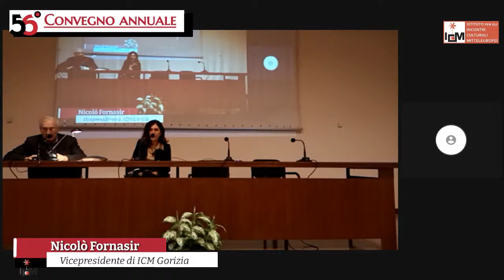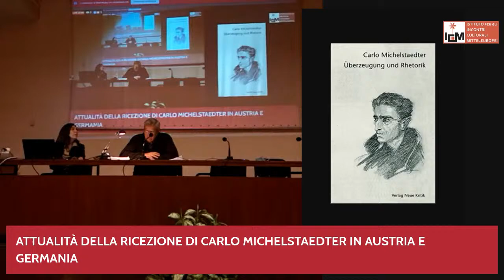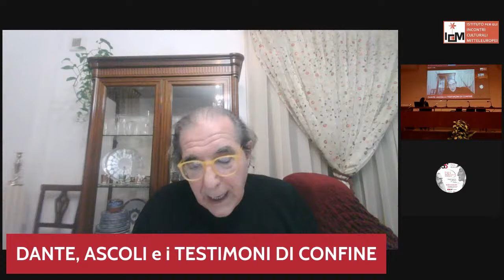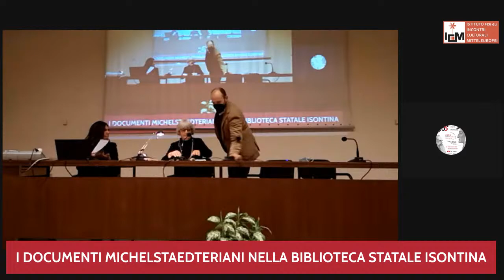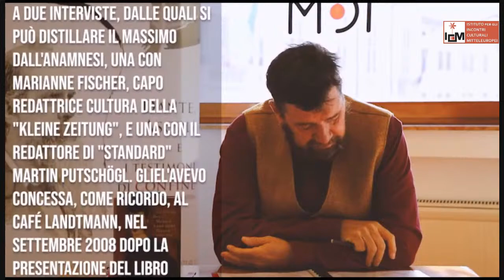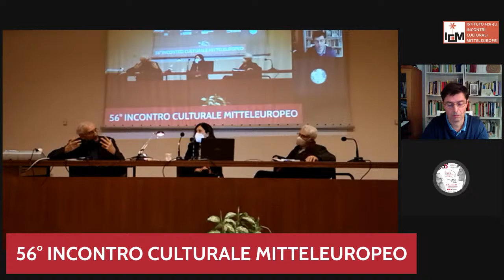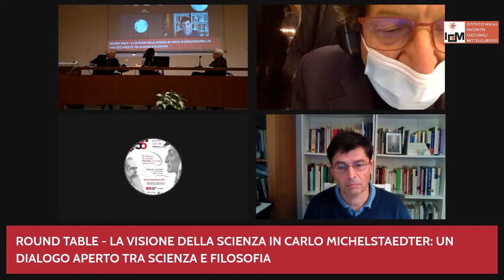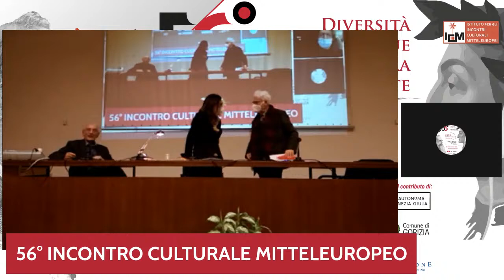56° CONVEGNO ANNUALE INTERNAZIONALE DI ICM - IV Sessione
DIVERSITÀ DI LINGUE PER UNA CULTURA UNIFICANTE:
DANTE, ASCOLI E I TESTIMONI DI CONFINE
(25-26/11/2021)

26/11/2021
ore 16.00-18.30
Attualità della testimonianza di
Carlo Michelstaedter
(Sessione 4)

Introduce e modera:
- Elena Guerra (Centro Ricerca Intelligenza Artificiale e
Filosofia)

Interventi di:

- Hans Kitzmüller (germanista e scrittore)
"Attualità della ricezione di Carlo Michelstaedter in Austria e Germania"

- Pierfranco Bruni (scrittore)
"Carlo Michelstaedter tra i limiti e oltre i confini"

- Egyd Gstättner (scrittore)
"Mein Carlo Michelstaedter / Il mio Carlo Michelstaedter"

- Antonella Gallarotti (bibliotecaria)
"I documenti michelstaedteriani nella Biblioteca Statale Isontina"

Segue la tavola rotonda
"La visione della scienza in Carlo Michelstaedter: un dialogo aperto tra scienza e filosofia"

Dialogano:
Andrea Vacchi (fisico), Alessandro Arbo (musicologo), Giulio Maria Chiodi (filosofo) ed Elena Guerra (CRIAF)